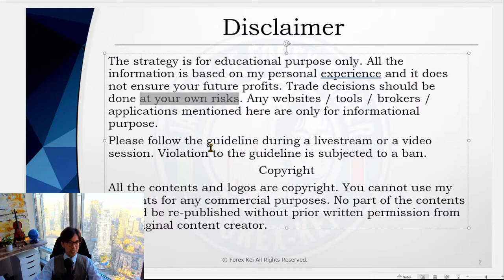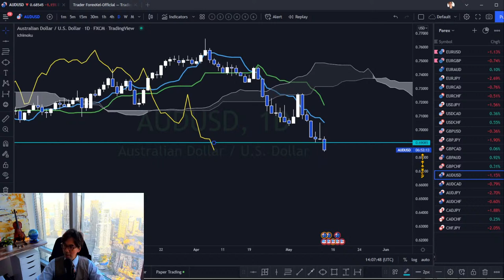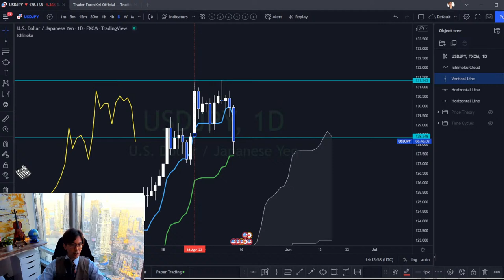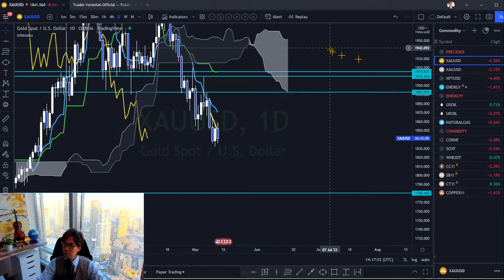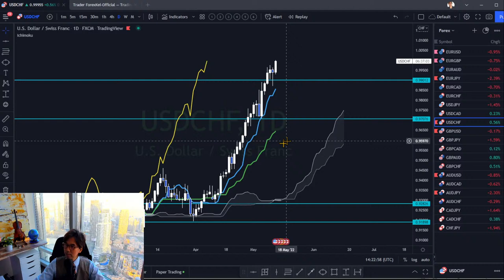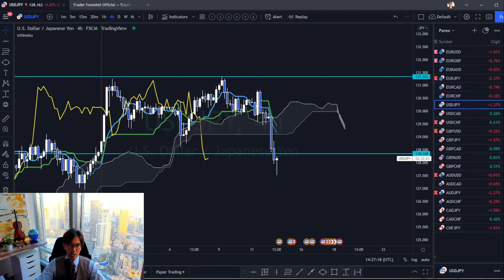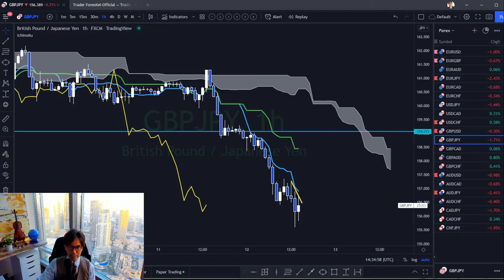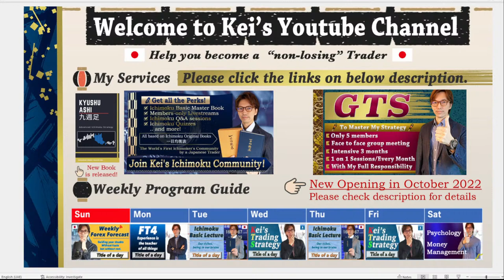Live Ichimoku Analysis. Big drop on JPY pairs / 12 May 2022